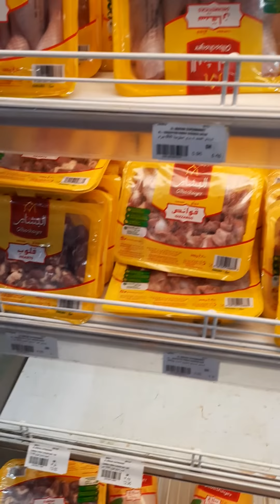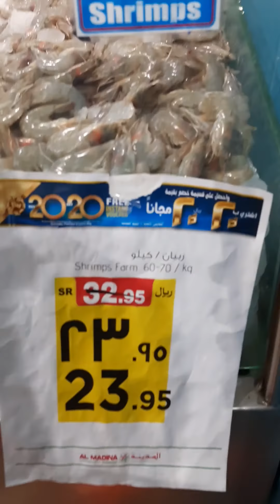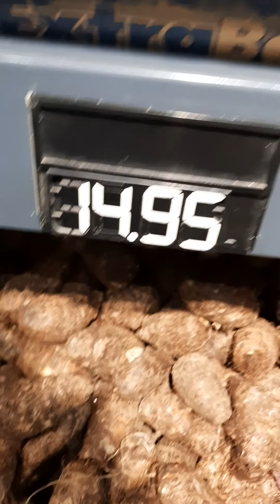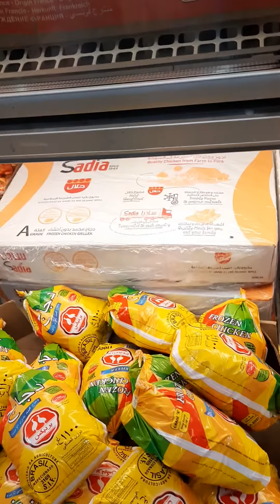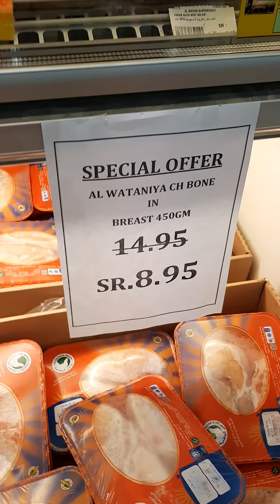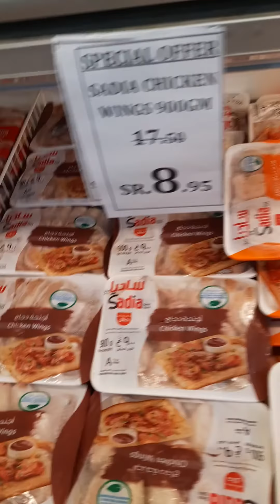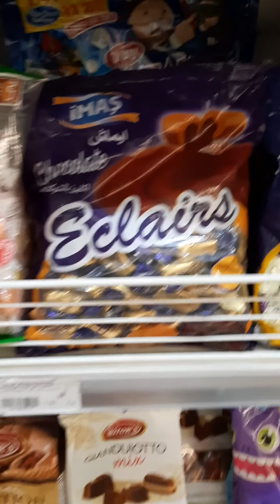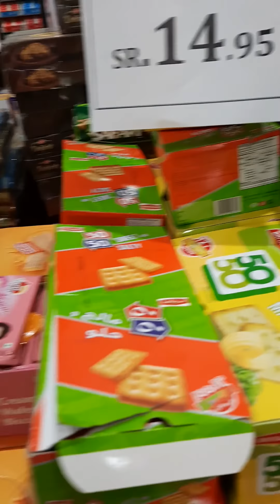Al madina market d2 lng banda sa batha kSA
al madina market